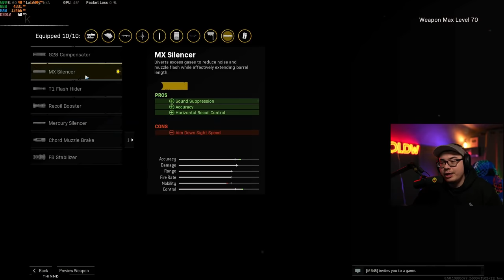The Buffed Automaton is META Again! Best Class Loadout for Beginners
I may earn from purchases made from store links
(It doesn't cost you any extra, so buy everything! lol)

All products

My gaming monitor: Dell 27-in 1440p 165Hz Monitor:

My Studio Camera Sony Alpha 7S III 4k 60 fps

My Studio Lens: Sony E-mount FE 24mm F1.4 GM Full Frame Wide-angle Prime

My Travel Camera: Sony Alpha 7C

Budget DSLR Camera: Sony Alpha a6400

Budget Lens: Sigma 16mm f/1.4 DC DN Contemporary Lens for Sony E

Elgato Cam Link 4K (For the cameras to show on OBS)

My Microphone: Shure SM7B

My Microphone Arm: Blue Compass

My Cable: Mogami Gold 10 Ft

Best USB Mic: Elgato Wave: 3

My Wireless Mouse: Logitech G PRO X SUPERLIGHT

Cheaper version (just as good) Logitech G Pro Mouse

My Keyboard: Logitech G915 Wireless Mechanical

Cheaper version (just as good) Logitech Pro Mechanical Gaming Keyboard

My Mouse pad: Glorious XXL Mouse Pad 18x36

My Lighting: Elgato Key Light

Cheaper version (just as good) Elgato Key Light Air

Cheaper Light: Neewer Ring 18" Light Kit

My Mixer: TC Helicon GOXLR

For Travel: Go XLR Mini

My Gaming Capture Card: Elgato 4K60 Pro MK 2

Capture Card for Ps4 / Xbox 1 X: Elgato HD60 S

My Media Control Center: Elgato Stream Deck XL

Cheaper version (just as good) Elgato Stream Deck

My TV: LG CX OLED 4k 120hz TV 77 in

Also my TV: Sony X900H 4k 120hz LED TV 85 in

My Controller: Microsoft Elite Series 2 Controller

Nintendo Switch

My Cables: Anker Powerline+ II iPhone Lightning Cables

Elgato Flex Arm L

My Camera Mounting System: Elgato Master Mount L

My Desk: Autonomous 70x30 Smart Desk Sit to Stand

My Speakers: JBL Studio 590 Tower Speakers

My Receiver: Denon AVR-X2700H Receiver

Good Headset: HyperX Cloud II

Good Headset 2: Logitech G PRO

RGB Headset: Logitech G733 Lightspeed Wireless Gaming Headset